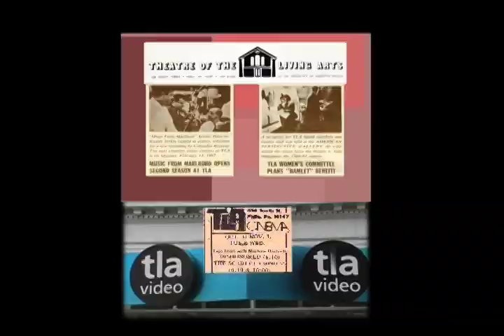Meet Me On South Street - JC Dobbs short trailer HQ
The award winning music documentary, Meet Me On South Street,
The Story of JC Dobbs. A Philly Pop Music film
JC Dobbs was known for live music seven nights a week,
showcasing artists in the infancy of their rising careers from
1975 till 1996.JC Dobbs was Philadelphia's premiere
rock & roll bar!  A George Manney production: